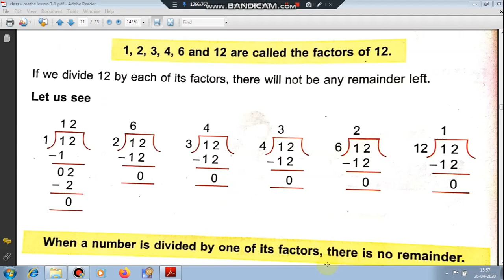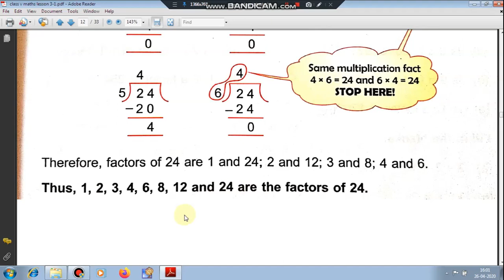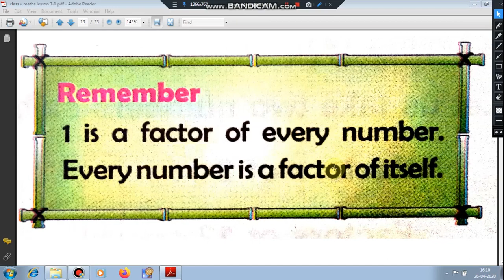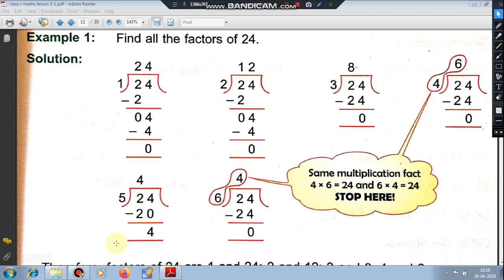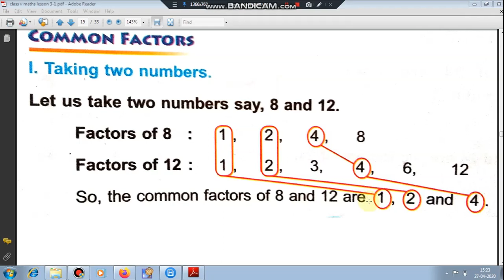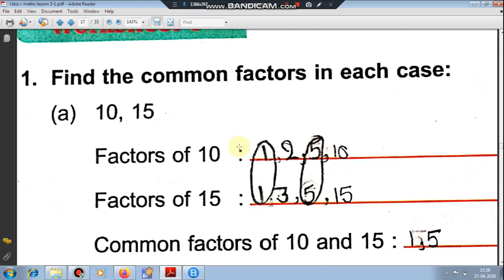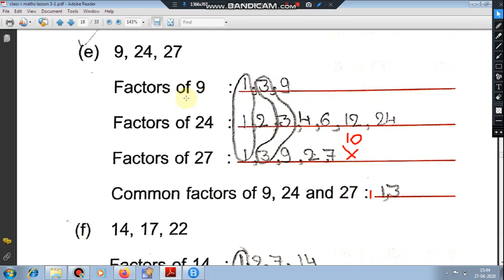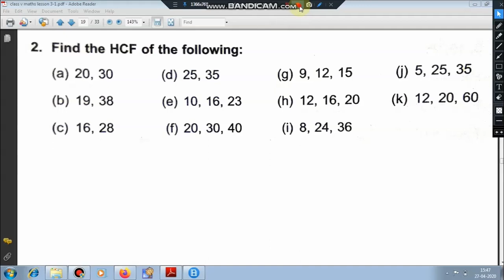class v maths || lesson 3 factors || common factors || HCF || highest common factors || class 5 math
In multiplication, factors are the integers that are multiplied together to find other integers. For example, 6 × 5 = 30. In this example, 6 and 5 are the factors of 30. 1, 2, 3, 10, 15, and 30 would also be factors of 30.

Common Factor. "Factors" are numbers we can multiply together to get another number. When we find the factors of two or more numbers, and then find some factors are the same ("common"), then they are the "common factors".
cbse class 5 maths, class 5 maths questions, math quiz cbse year 5, math quiz icse,5th std cbse maths syllabus, fractions - what is fractions, cbse maths, class 5 cbse maths
The highest common factor of two numbers is the largest whole number which is a factor of both. This can sometimes also be called the Greatest Common Factor (GCF). Factors are whole numbers we can multiply together to get another number, for example, 4 and 5 are factors of 20 because 4 x 5 = 20.
s#grade5maths

The D.A.V. School students of grade 4 and grade  5 can improve their knowledge from here and follow my channel corona on youtube and keep studying channel on Dailymotion for more videos.